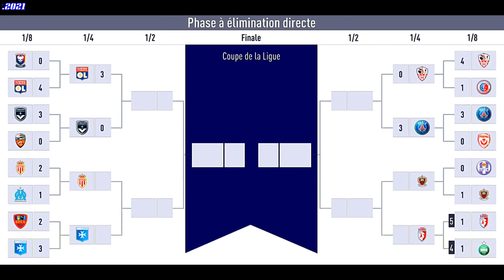FIFA 18 Coupe de la Ligue Française N°4 Lyon vs Lille LOSC كأس الدوري الفرنسي🎮⚽🏆🥇⚪🔴 ليون ضد ليل لوسك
⚽🔴🏆⚽FIFA 18 French League Cup Lyon vs Lille LOSC ⚽🏆⚪⚽